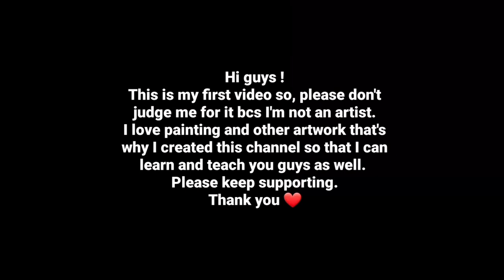Zero o'clock(BTS) Dream On painting| Ruwi Art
Here's a question for you guys;
Are you an army?

love ya'll ❤